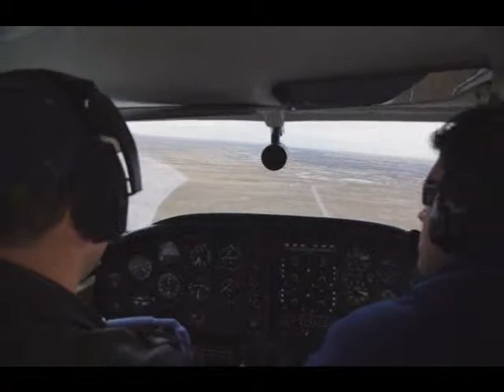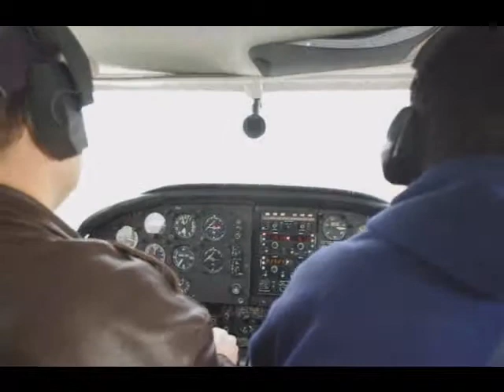Landing at Pueblo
Flying to KPUB to top off the tanks and have lunch...
Kyle, David & Vic with Shawn in the pilots seat.